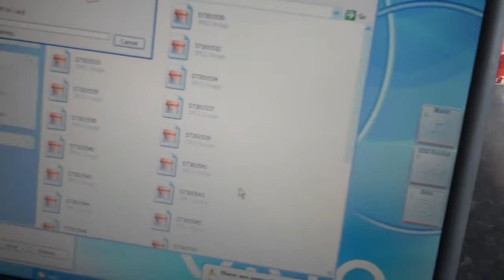Sony PCG-GRX616SP Powering up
Sony PCG-GRX616SP powering on